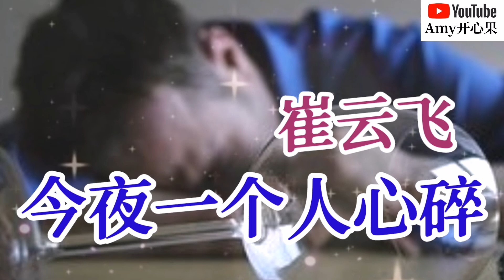❤️🎶崔云飞【今夜一个人心碎】🎶❤️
【今夜一个人心碎】
演唱：崔云飞
作词：李若夕
作曲：释恒炜
编曲：孙勇音乐
和声：雪无影
录音：苏羽
混音：孙勇音乐
发行公司：壹歌传媒
出品人：王峰

斟满伤心酒一杯
不去理会是与非
背后笑容的憔悴
只剩下我的狼狈

深夜独自在买醉
寂寞在孤单流泪
曾为你掏心掏肺
如今我已无路可退

今夜我一个人心碎
我尝尽爱情的滋味
当孤独的毒深入骨髓
用烈酒麻醉不再流泪

不需要你给的安慰
忘掉那些过去错与对
就让一切都已无所谓

深夜独自在买醉
寂寞在孤单流泪
曾为你掏心掏肺